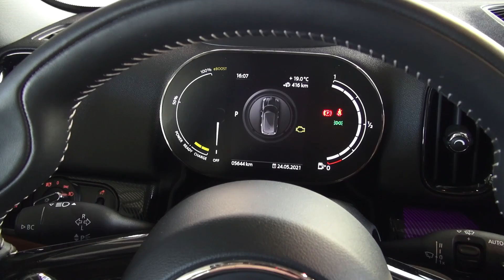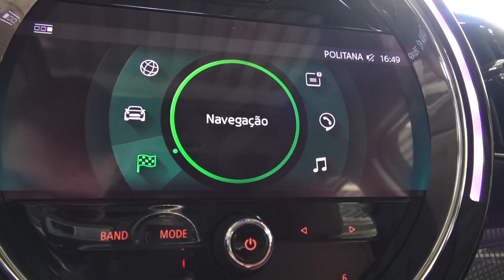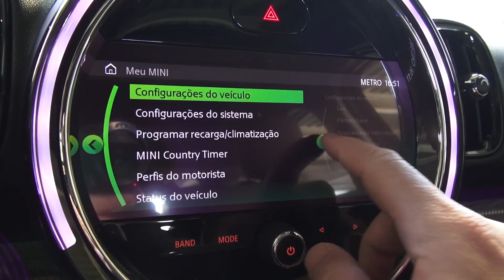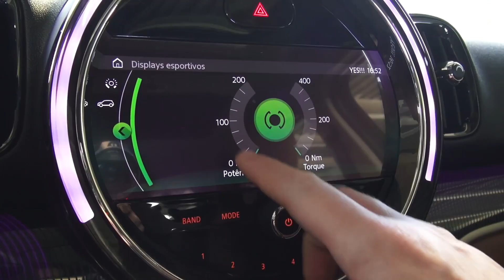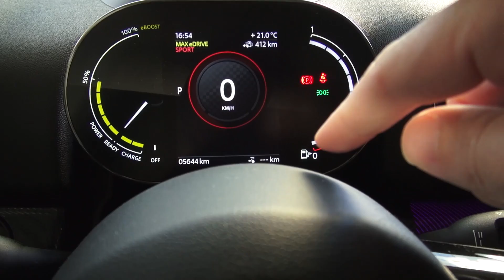O MAIOR MINI DO MUNDO!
Será que faz sentido um MINI com porposta SUV ser menor que um Chevrolet Cruze?